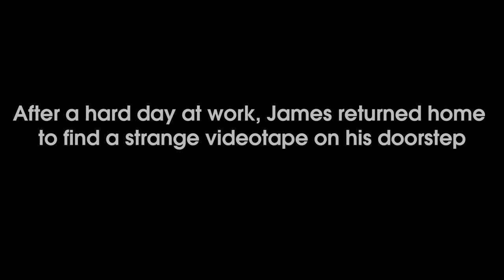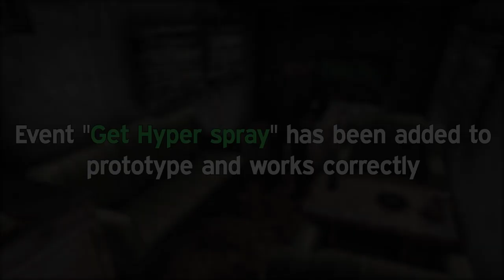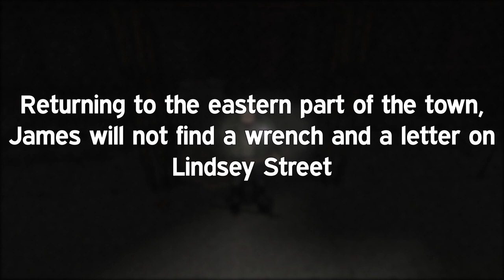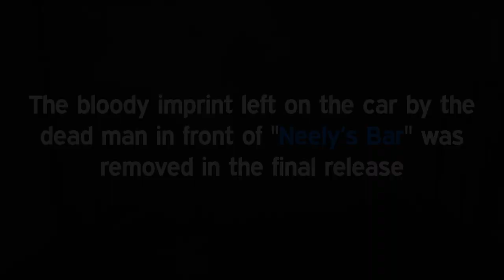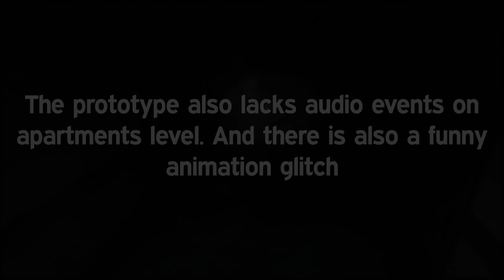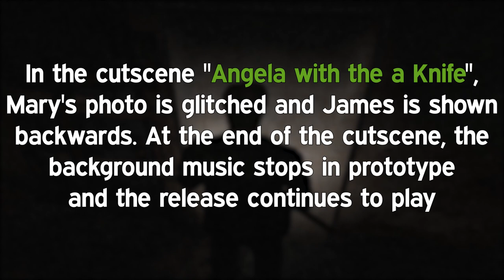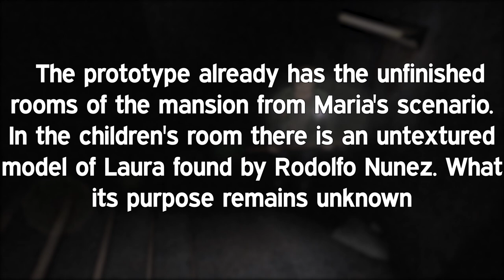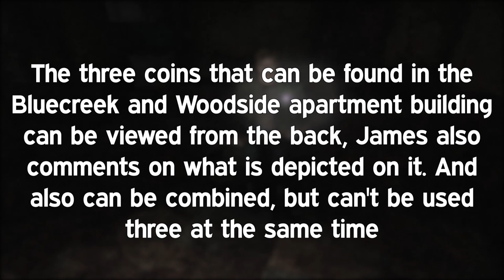SILENT HILL 2 DIFFERENCES: PROTOTYPE vs RELEASE / PART 2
Ah, damn video done! This is my second video with comparisons between the early version and the release version of the game. Some of the changes I found just the other day, and therefore the planned release was postponed.